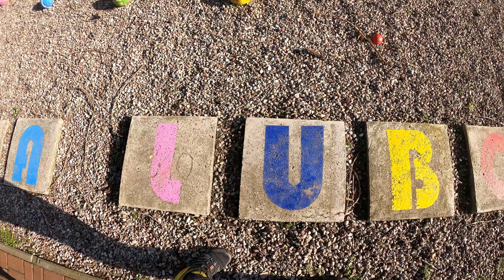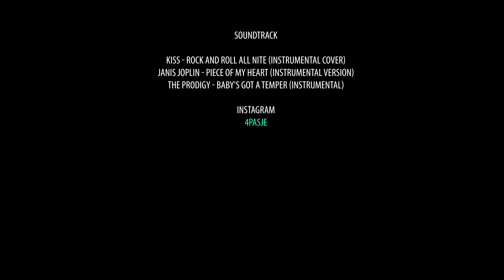WZDŁUŻ WAŁU, JEZIORO DĄBIE, SZCZECIN, LUBCZYNA, STEPNICA, CZARNOCIN I WOLIN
W odcinku "Trasy rowerowe - vlog #020​" celem wycieczki jest dotarcie do Wolina - miasta znanego głównie z organizowanego co roku festiwalu Słowian i Wikingów, który uchodzi za największy na świecie. Zaczynam w Szczecinie, gdzie w dzielnicy Dąbie jadę po wale przeciwpowodziowym wzdłuż Jeziora Dąbie. Jak się później okaże większość trasy prowadzi właśnie wałem przy wodzie. Mijam miejscowości Czarna Łąka i Lubczyna, w których bywam bardzo często. Znajdują się tutaj miejsca do plażowania i uprawiania sportów wodnych. Ten fragment trasy udało mi się pokonać po śniegu i lodzie w styczniu tego roku i bardziej szczegółowo pokazany jest tutaj Następnie oddalam się nieco od jeziora i przemierzam przez leśne drogi w okolicach Borzysławca i Modrzewia. Co ciekawe na trasie były widoczne świeże ślady wilka... Po pokonaniu 30 kilometrów od miejsca startu dojeżdżam do rzeki Ina i przejeżdżam przez mostek. W miejscowości Krępsko koło Goleniowa wyjeżdżam na drogę wojewódzką nr 111, którą jadę około 15 kilometrów do Stepnicy, wcześniej mijając Kąty. W Stepnicy byłem po raz pierwszy, chociaż od dłuższego czasu się tam wybierałem... ;) Robię objazd po miasteczku, które zaledwie w 2014 roku uzyskała prawa miejskie. Znajduje się tutaj między innymi port nad Zalewem Szczecińskim, Kościół św. Jacka oraz... Biedronka :D Spędziłem tutaj ponad 2 godziny, głównie na plaży i w pobliżu tawerny, gdzie zamówiłem dorsza z frytkami i surówką...a potem jeszcze placki ziemniaczane. Ceny były szokująco niskie (a raczej takie jak być powinny)... mniej więcej 2 razy niższe niż nad morzem. Dodatkową atrakcją przy plaży była tyrolka, ale raczej nie przystosowana do mojej wagi bo szurałem dupą po piasku :P Do Wolina pozostało 30 kilometrów, więc ruszam dalej w drogę. W Stepniczce odbicie na skrzyżowaniu w lewo i przejazd przez malutkie wioseczki takie jak Piaski Małe, Gąsierzyno i Świętowice. Z kolei w Kopicach znajduje się przeprawa przez Zalew Szczeciński do Trzebieży. Kilkanaście minut później i jestem w Czarnocinie. Miejsce jest bardzo zaciszne i urokliwe z rewelacyjną plażą. Znajduje się tutaj również szkoła aktywnego wypoczynku. Po chwili spędzonej na kolejnej plaży zebrałem swoje cztery litery :P Po jakimś czasie jadę dalej wałem pełnym krowiego gunwa :P W Gogolicach jest już po zachodzie słońca. Temperatura drastycznie spadła z 15 do 8 stopni. Na szczęście do Wolina było już blisko, skąd pociągiem po nieco ponad godzinnej podróży wróciłem do Szczecina.
Miłego oglądania! Pozdrower!

Długość trasy: 89km
Trasa: Szczecin, Czarna Łąka, Bystra, Lubczyna, Borzysławiec, Modrzewie, Łaniewo, Krępsko, Kąty, Świbno, Bogusławie, Stepnica, Stepniczka, Piaski Małe, Gąsierzyno, Świętowice, Kopice, Czarnocin, Zagórze, Gogolice, Recław, Wolin
Poziom trudności: średni
Mój rower: Lazaro Integral V5
Mój sprzęt: GoPro Hero 8 Black, SJCAM SJ4000